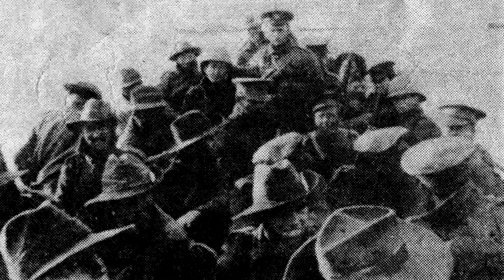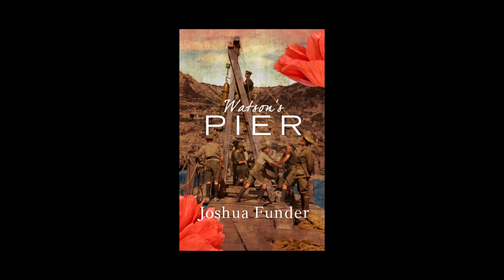Watson's Pier by Joshua Funder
Stan Watson never claimed to be the last man to leave Anzac Cove. On 20 December 1977, sixty-two years to the day since he last stepped from the Gallipoli shore, Watson takes a slow train to visit his family for Christmas and fragments of the long-forgotten truth come together in his mind. When his family gather to listen to his story of Gallipoli, Watson tells his tale with the same steadfast clarity of purpose that helped him get through the war all those years ago.

Watson's Pier is beautifully told by Stan's great grandson Joshua Funder. A mix of fact, fiction and veterans' stories reaching back across generations to trace one man's personal journey, and with it the history of a nation, it also challenges the historical record of the final moments at Anzac Cove and offers a new perspective on the meaning of Gallipoli.